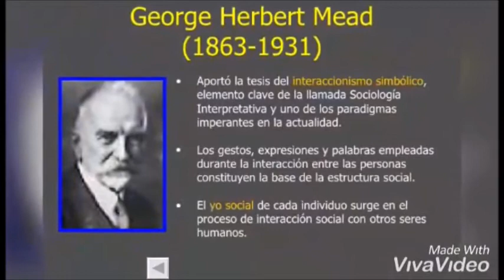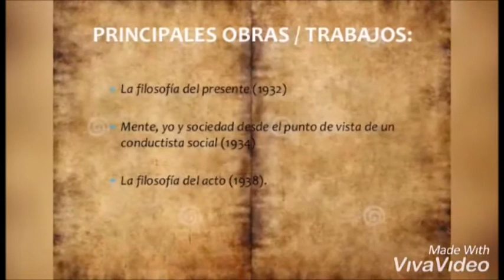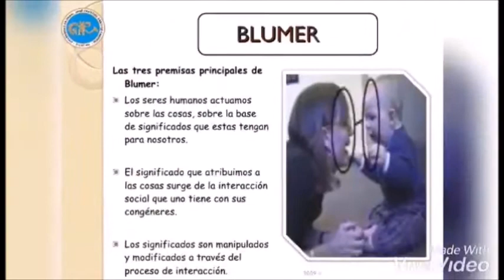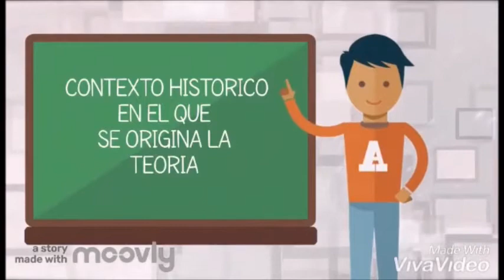Interaccionismo simbolico George Mead y Helbert Blumer